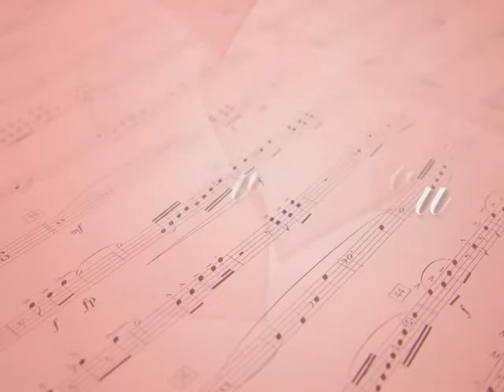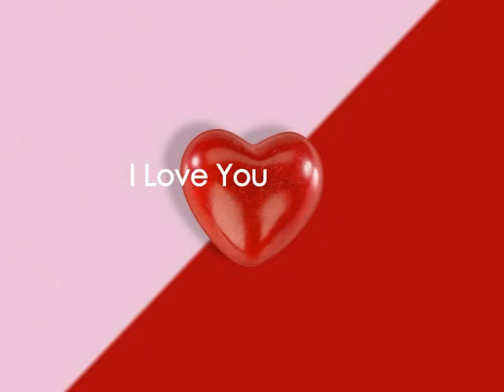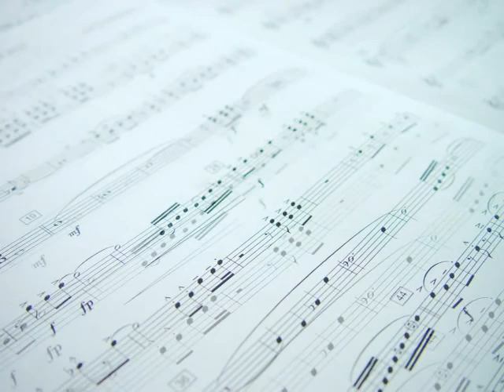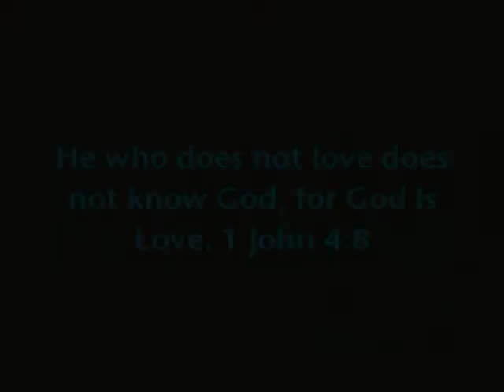"Shower Down On Me" (Video 2010)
Slick cool, urban Soul, Pop Gospel Rap song that will make you feel good! With a strong message about Gods Love flowing to us, and through us, to our fellow man. As it catches like wild fire spreading around the world! You cant sit still on this powerful song, it demands that you dance!

( LYRICS )
Shower Down On Me / Album You're Never Alone
WORDS & MUSIC

"Shower Down On Me"

Ooh ooh ooh ooh ooh Shower down on me

Shower down on me listen to the words of this melody
there is no other remedy cause only true love can set you free
it's spreading all around the world
it's touching every man woman boy and girl
so open up and let it in don't be afraid cause this where life begins

Lets talk about a different kind of love
a love that transcends the love we all know
it's not the kind of love you're thinking of
this love it comes only from up above
this love it makes me love my enemies
this love it penetrates deeper than the sea
it'll make me care about my fellowman
this simple song i hope you understand

Want you to shower down on me love can set me free
shower down on me love can set me free

This love is strong enough to heal
all of the hurt that you might feel
it's very real and genuine
and it's available to all mankind

now put a little love in your heart
cause a little bit of love will go real far
love is the key to be truly happy
thats why i want love to shower down on me
we all know God is the ultimate love
thats why he gave his only begotten son
you're looking for love in all these different places
well you stop looking in all the wrong faces
searching for love thats faithful and true
you need Gods love to shower down on you  "dig it"

free free

( MUSIC CREDITS )
Written, Arranged and Produced by Garry Moore
For Outreach Productions!

All lead and background vocals by Garry Moore.
Guitar, Keyboards, Strings, Percussions, Drum Programming by Garry Moore
Piano, and Orchestra Hit Keyboard by Alfred Henderson
Piano solo at the beginning of song by Garry Moore
Bass by Emerson Henderson